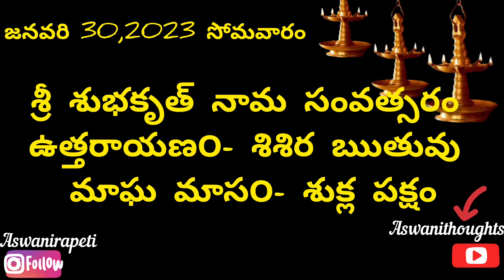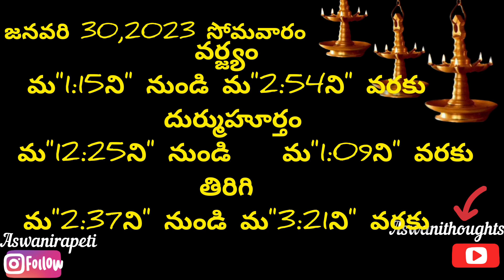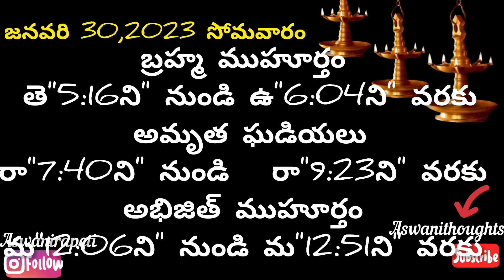January 30 th 2023 panchangam /eroju subha samayam/today panchangam/magha masam 2023/today thidhii